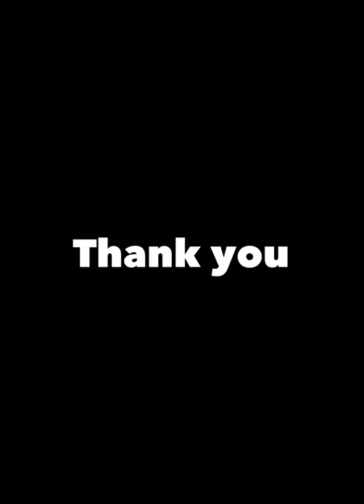隠れ強投手！？岡田俊哉 超対ピンチ ランク戦 打者目線【プロスピA】